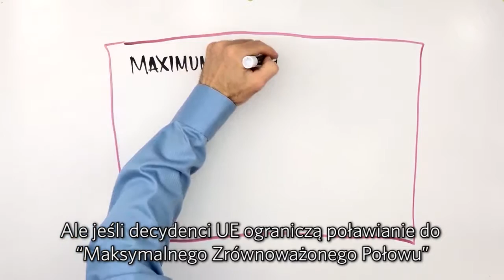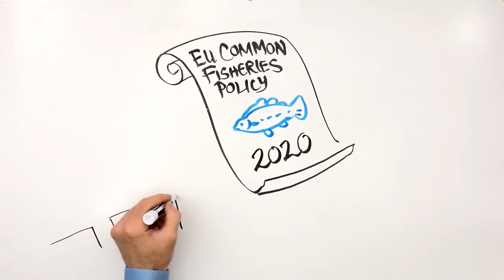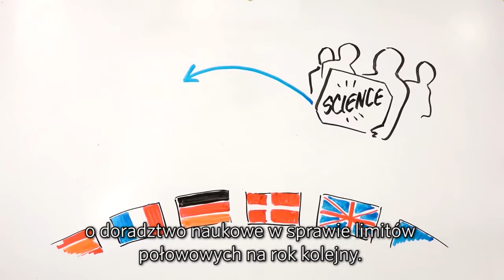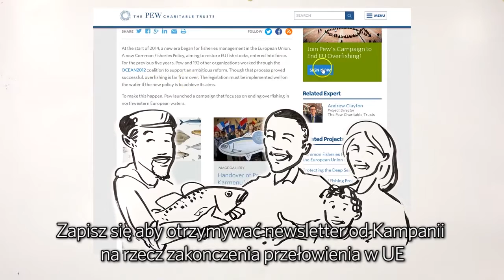Jak zakończyć przełowienie w UE | Wytłumaczenie na białej tablicy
Rybołówstwo UE ma kłopoty. Obecnie prawie 50 procent stad ryb jest przełowiona w Morzu Północnym i Atlantyku północno-wschodnim – i ponad 90 procent w Morzu Śródziemnym.
Tłumaczymy poważne konsekwencje jakie ma dla gospodarki Unii Europejskiej oraz dla środowiska morskiego kontynuacja przełowienia oraz proponujemy plan działania przedstawiający jak ministrowie ds. rybołówstwa mogą zakończyć przełowienie – oraz jak możesz w tym pomóc również Ty.

Flota Unii Europejskiej poławia dużo ryb – ok. 5 milionów ton rocznie. Jednak z powodu ustanawiania zbyt wysokich limitów połowowych, wiele spośród stad ryb jest teraz nadmiernie eksploatowana.

Najnowsze dane wskazują, że w Morzu Północnym i Atlantyku północno-wschodnim około 50% stad jest przełowionych. Sytuacja jest wręcz alarmująca w Morzu Śródziemnym gdzie przełowionych jest ponad 90% stad.

Ryby i rybołówstwo od zawsze odgrywały znaczącą role w kulturze i życiu Europejczyków. I większość ludzi nie chce tego zmieniać.

Ale tak może się stać jeśli limity połowowe będą nadal ustanawiane na zbyt wysokich poziomach.

Bez wystarczającej ilości ryb praca, styl życia, a nawet całe nadbrzeżne społeczności mogą być zagrożone. Ale jeśli decydenci UE ograniczą poławianie do “Maksymalnego Zrównoważonego Połowu” (najwyższego poziomu połowów, który nie szkodzi stadu ryb), naukowcy mówią że populacje ryb mogą się odbudować.

Eksperci szacują, że zakończenie przełowienia w samym tylko Atlantyku połnocno-wschodnim mogłoby wygenerować dodatkowy roczny przychód w wysokości 4.6 miliardów Euro oraz utworzyć więcej miejsc pracy w sektore rybołówstwa.

UE powinna już być w drodze do zakończenia przełowienia: Zbiór zasad zwany Wspólną Polityką Rybołówstwa, który został poprawiony w 2014 roku, wymaga by wszystkie stada UE były poławiane w sposób zrównoważony najpóźniej do 2020 roku. To prawo zostało uzgodnione przez ministrów ds. rybołówstwa UE oraz członków Parlamentu Europejskiego z szerokim poparciem społeczeństwa obywatelskiego.

Więc dlaczego problem nie jest jeszcze rozwiązany? Każdego roku Komisja Europejska prosi Międzynarodową Radę Badań Morza Następnie Komisja publikuje jesienią swoją propozycję limitów połowowych. Ostateczną decyzję w tej sprawie podejmuje za zamkniętymi drzwiami Rada Ministrów ds. Rolnictwa i Rybołówstwa UE na spotkaniu pod koniec roku.

Pomimo zmiany prawa ministrowie kontynuują ignorowanie doradztwa naukowego i ustanawiają kwoty powyżej rekomendowanych limitów, opóźniając postęp w kierunku zakończenia przełowienia w UE.

Aby zobaczyć trwałe zmiany, nadszedł czas by wymagać od przywódców UE przestrzegania Wspólnej Polityki Rybołówstwa. Ustanawianie limitów połowowych nieprzekraczających poziomów rekomendowanych naukowo pozwoliłoby na odtworzenie populacji ryb, a w rezultacie na: dodatkowy przychód, więcej pracy dla rybaków, rozwój społeczności przybrzeżnych i zapewnienie żywnosci ze zrównoważonych połowów dla europejskich konsumentów.

Oto miejsce gdzie możesz dołączyć również Ty: Zapisz się aby otrzymywać newsletter od Kampanii na rzecz zakonczenia przełowienia w UE organizacji Pew Charitable Trusts

W ramach Kampanii możesz uczestniczyć w aktywnościach on-line i wymagać od swojego ministra dobrych decyzji – dla ryb,  rybaków i przyszłości.

Możesz również przyłączyć się do nas na Facebooku i Twitterze by rozpowszechniać wiadomość o potrzebie zakończenia przełowienia w UE. Pamiętaj: Nic nie zmieni się na lepsze, chyba że ludzie będą tego wymagać! Więcej informacji znajdziesz na